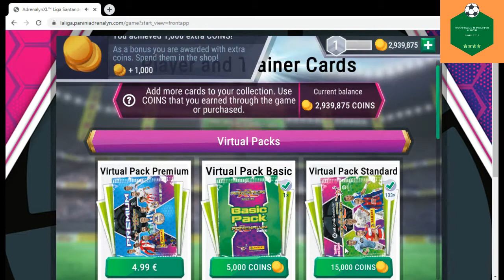COMPLETANDO LA COLECCIÓN VIRTUAL CON CASI 3.000.000 DE TOQUES⚽️ | #7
Este es el séptimo episodio en el que estamos buscando completar la colección virtual de Adrenalyn XL Liga Santander 2019-20 con casi 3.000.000 de toques. (En este episodio son 10 sobres virtuales)